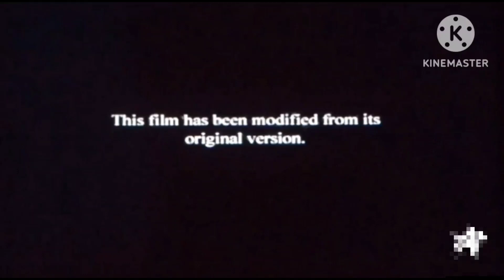Dylan the movie (2010) bravo intro